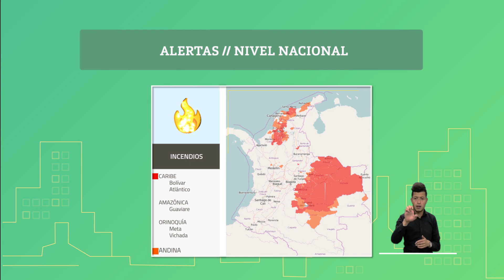Pronóstico del tiempo - Tarde miércoles 29 de enero de 2020